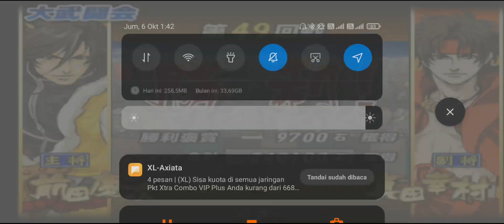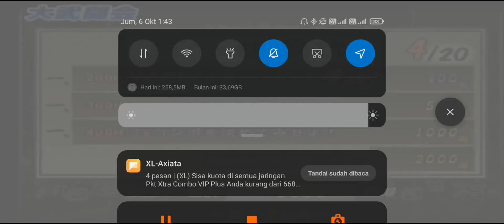Tournament Sengoku basara 2 heroes || 戦国BASARA2 英雄外伝 || PS2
Game Sengoku Basara 2 Heroes

karakter: keiji maeda
mode: Tournament ( lv1 - lv 100 )

√Alat pendukung

📱POCO M3

🎮 GAMEPAD X3

APK: Aethersx2

    Selalu dukung saya dengan cara

                      channel ini

Es jus